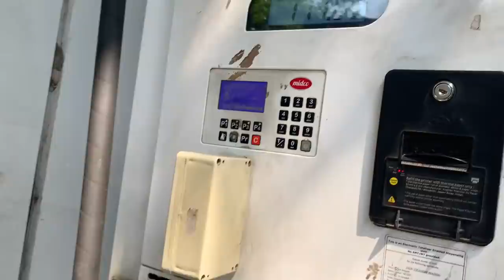2nd Vlog😻|| Aman Dahigaonkar || the banjo vlogger || panvel vlog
Navratri 2k21

Dip city panvel Usarli khurd

( Vlog editing )
Aman dahigaonkar

( Suport )
Nikhil dongarkar
Harry potter

Camera - all shots shoot on iPhone XR

Special thanks 👏🏻😻
Abhishek Dahigaonkar & Ajinkya musical group 🥁👑🖤